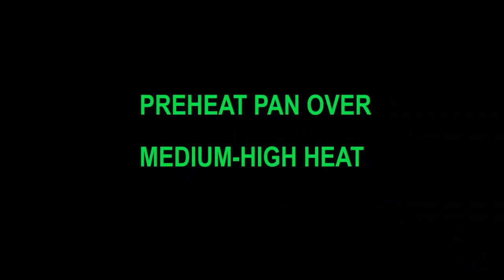Chicken Afritada with Banana Ketchup Sauce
Mouth-watering chicken afritada Filipino-style recipe. A perfect viand to steamed white rice. So good!